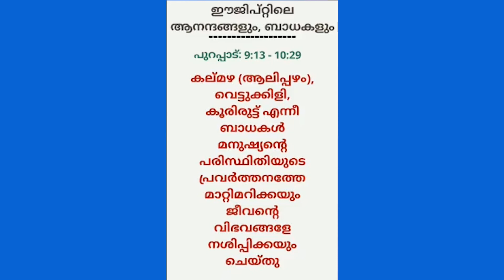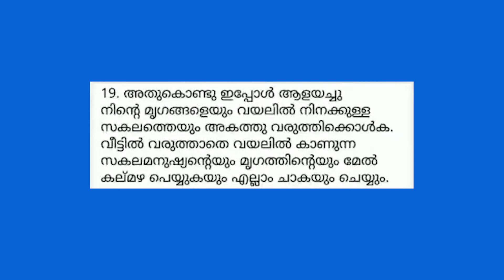Young People I The Plagues and Pleasures of Egypt - Msg 7